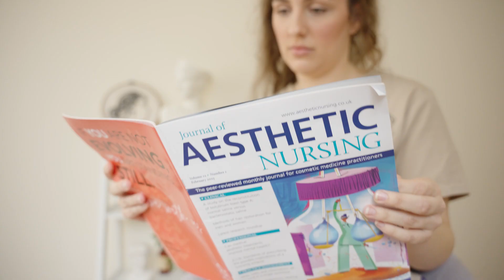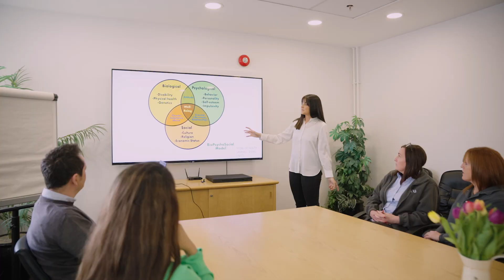USW Exchange and NatWest Cymru Developing Entrepreneurial Women Programme